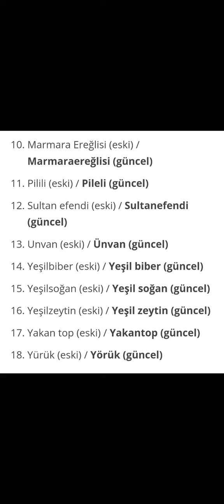2024 YKS DİKKATİNE💥TDK BAZI DEĞİŞİKLİKLER YAPTI ‼️( Video 2)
TDK BAZI DEĞİŞİKLİKLER YAPTI 1. Video

YKS-MSÜ HAZIRLIK SÜRECİNDE BAŞVURULARINDA, TERCİH DÖNEMİNDE, ÜNİVERSİTE KAYITLARINDA ve SONRASINDA SİZE LAZIM OLACAK TÜM DETAYLAR UYGULAMALI ANLATIMLARLA BU KANALDA OLACAK 🤗